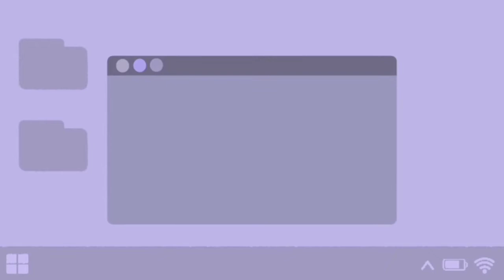Beautiful Wal Hanging with Formic Sheet Flower and Ice cream Stick |Diy Formic Sheet Flower Making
# how to make a icc cream stick hanging
multicolor flower Making
Hiba's world